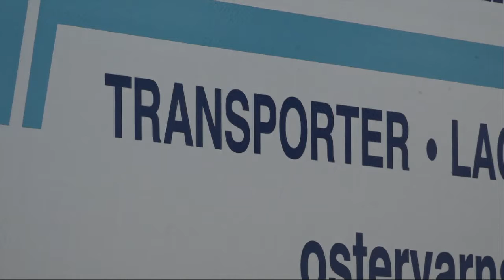Flyttjänster populäraste rutavdraget - Nyheterna (TV4)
Nyheterna i TV4 från 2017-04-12: Rut fortsätter att vara populärt, så också dom nya avdragen som infördes förra året. Främst är det avdrag på flytttjänster som är poppis.